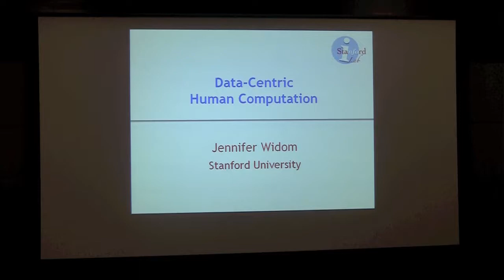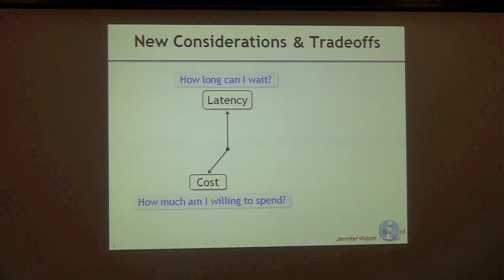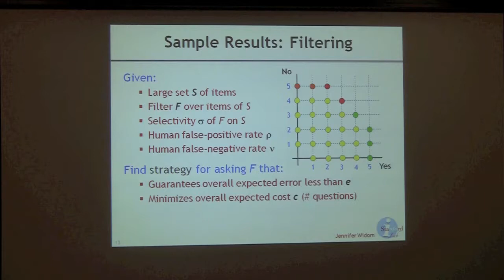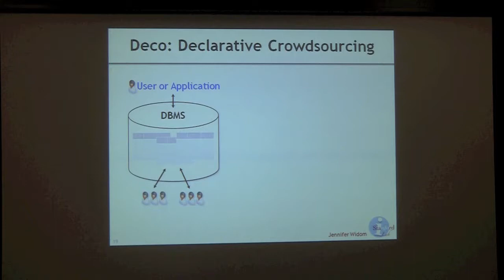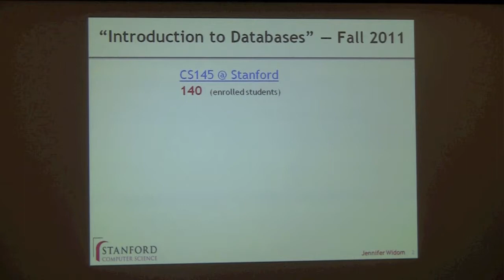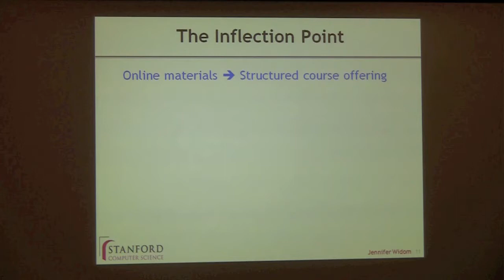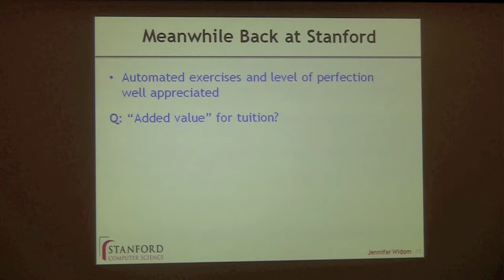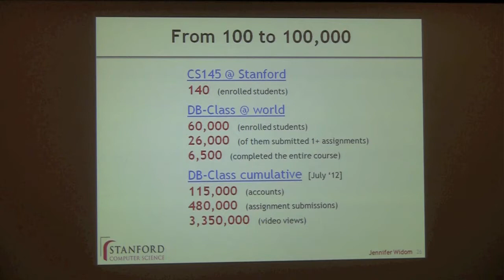JENNIFER WIDOM - JON POSTEL - JAN 24, 2013